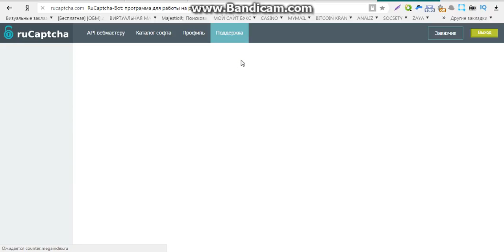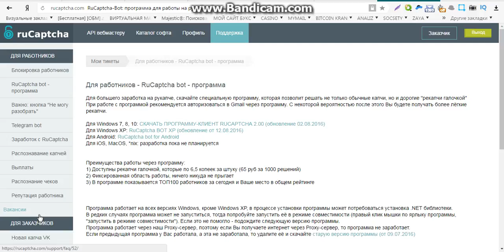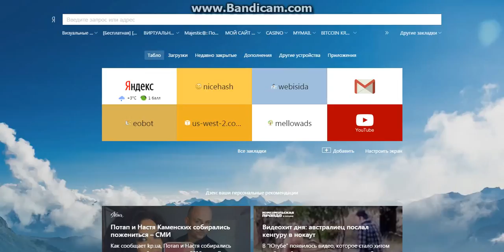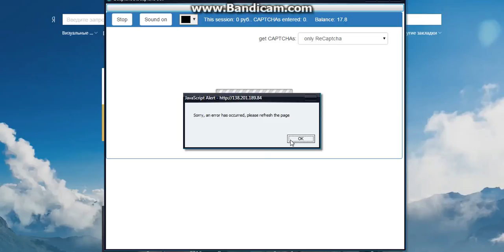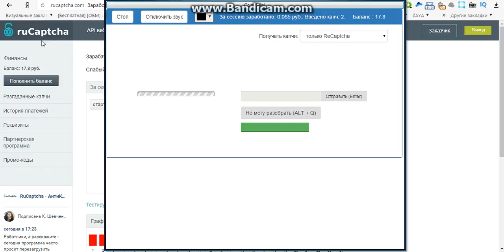доступный заработок интернете без вложений